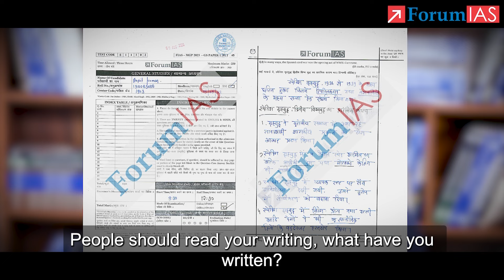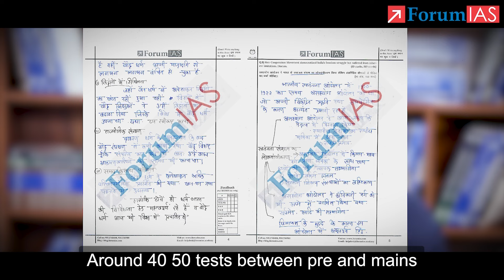IAS Topper Arpit Kumar | IAS Rank 136 | UPSC Topper 2023 | Tete A Tete With A Topper | हिंदी माध्यम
Arpit Kumar hailing from Chitrakoot ( Madhya Pradesh ) has secured All India Rank 136 in UPSC Civil Services Exam 2023. Arpit Kumar completed his 10th and 12th grade at B B S V M INT COLLAGE KARWI CHITRAKOOT which is affiliated with Board of high school and intermediate education Uttar Pradesh. He pursued his B.A.[HONS] at Rajdhani Collage ( UNIVERSITY OF DELHI, DELHI ).

Arpit Kumar has been student of ForumIAS SFG 2023, AWFG 2023, MGP+ 2023.

ForumIAS extends him heartiest congratulations and wish him good luck for his future endeavours.

1. Tête-à-tête With A Topper 2023
4. One on One Session 2023